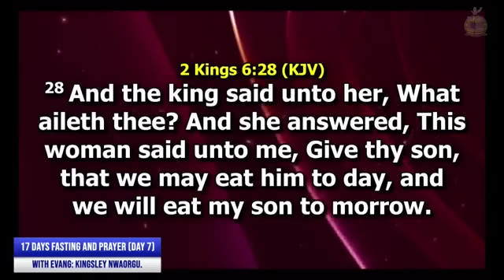Evil Transaction | Evangelist Kingsley Nwaorgu